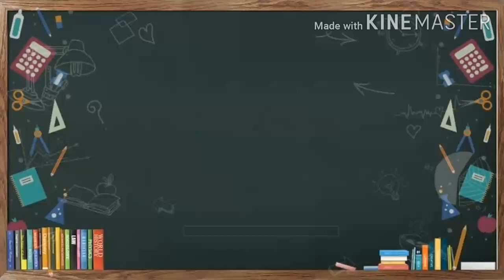Aula de Religião 9° Ano - CECF/CEDOM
Aula de Religião 9° Ano

Conteúdo: Paraíso Terrestre